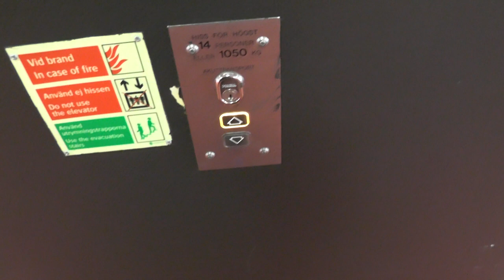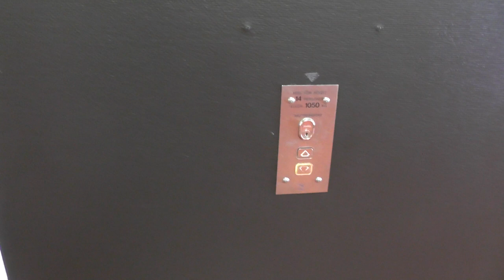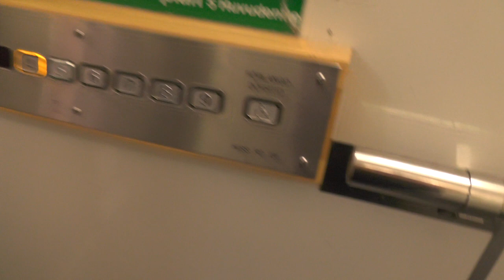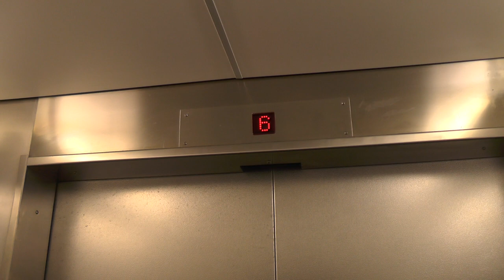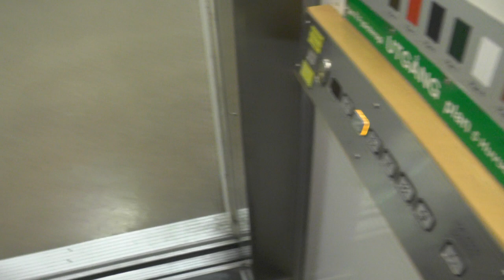Schlieren (Magnusson mod.) Traction Elevators @ Huddinge Hospital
ELEVATOR INFORMATION!

Jump to 2:35
Manufacturer/Tillverkare: Schlieren
Model/Modell: Aconic?
Installation year/Byggår:
Latest modernization year/Senast moderniserat år:
Serial Number/Tillverkningsnummer: 2254B
Capacity/Maxvikt: 1050Kg - 14 Persons

Location/Adress: Karolinska Sjukhuset Huddinge | Hiss R2 | Hälsovägen 13, 141 57 Huddinge (Flemingsberg) SWEDEN!